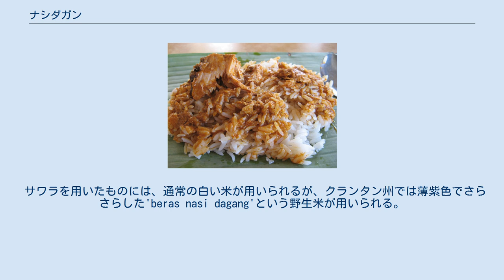ナシダガン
Mak ngah nasi dagang ナシダガン(Nasi dagang)は、ココナッツミルクで炊いた飯にフィッシュカレーをかけ、ココナッツのフライ、固ゆで卵、野菜のピクルス等を添えたマレーシア料理である。
ナシダガンの文字通りの意味は「貿易米」である。
トレンガヌ州やクランタン州等のマレー半島東部の州では朝食として良く食べられる。
クランタン州ではラマダーン明けを祝うイド・アル＝フィトルの祭りで人々がモスクに持ち寄って食べる。
 基本の米とカレーの他、家庭で作られるナシダガンには固ゆで卵の薄切り、ココナッツのフライ、野菜のピクルス、サンバル等、様々なものが加えられる。
 フェヌグリーク種子とココナッツミルクを加えることにより、ナシダガンに使われる米には独特の味と香りが付く。
米は柔らかくするためにまず数時間水に浸け、濃いココナッツミルクやスライスしたエシャロット、レモングラスとフェヌグリーク種子を混ぜる。
半分まで蒸したところで、さらにココナッツミルクを加え、二度蒸しする。
これは、米をよりクリーミーにするためである。
 ナシダガンに使われるフィッシュカレーは、現地の言葉で'gulai darat'と呼ばれる。
カレーと呼ばれるが、実際にはインドカレーのカレー粉は用いず、ココナッツミルクにレモングラス、ガランガル、チリソース、ウコン等のマレーシアのスパイスが加えられた中で魚を煮て作られる。
 マグロが最も良く使われるが、その他にサワラやサケも用いられる。
クルマエビが用いられることもある。
 ココナッツを新鮮なうちに削り、エシャロットと混ぜてきつね色になるまで揚げる。
 固ゆで卵は4つか8つにスライスする。
 野菜は米酢と砂糖に漬け込む。
キュウリ、トウガラシ、ニンジン等が用いられる。
 サンバルが加えられることもある。
 サワラを用いたものには、通常の白い米が用いられるが、クランタン州では薄紫色でさらさらした'beras nasi dagang'という野生米が用いられる。